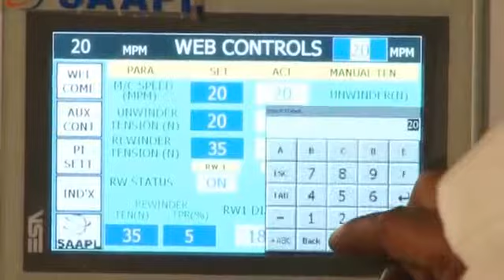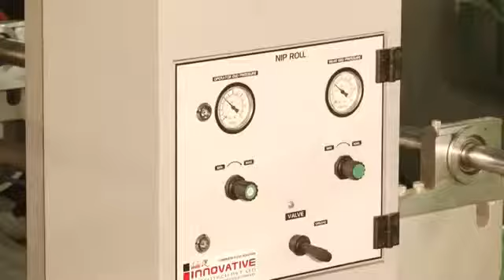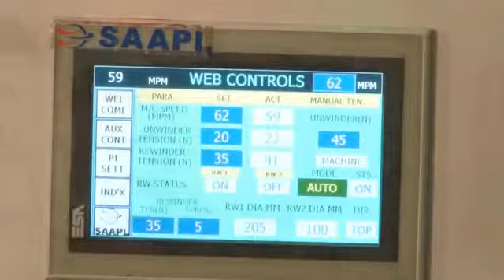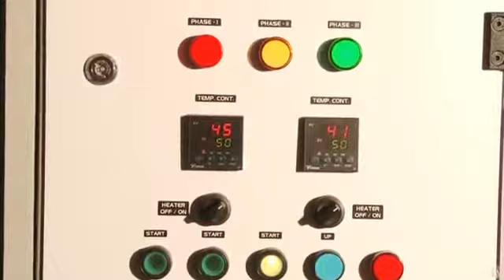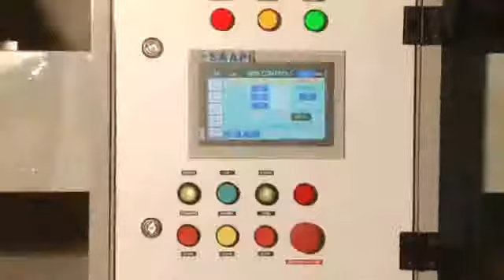Model Innoflex 61000 Innovative Flexotech Pvt Ltd www flexo co in + 919824096180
Model: @ flexo 601000
1000/ mm 6 - colors Flexographic High Speed Printing Machine
Standard scope of supply
The machine consisting of:
UNWIND UNIT:
_ Two Roll reel stand of center winding type
_ Maximum reel outer diameter is 1000 mm, and maximum rell weight 500 kgs.
_ Unwind shaft is mounted of on safety chucks with reel cones for 76 core i.d.
_ Manual centering Devise – 1nos.
_ Unwind tension controlled by 1no. manual spring loaded friction type woolen felt padded
brake.
_ Shaft for 76 mm core i.d. is provide
_ Auto stop mechanism to stop the machine for the break in web.
PRINTING UNIT
_ Side frame Construction is of Ribbed anti vibration cast iron body (75mm) wide precisely
machines.
_ Cerami  Anilox Roll 700 # LPI duly balanced and hard chrome plated.
_ 1 no. Impression Roller duly balanced, Grinded and hard chrome plated
_ Minimum maximum cylinder repeat sie 230 mm to 500 mm
_ All the above Roller are inter connected with each other and are Gear driven
_ Pressure for inking Rollers to Anilox Roller and Anilox Rollers to Plate Cylinder is provided
through screw type shaft with sliding arrangements on the square and ‘L’ Blocks Two nos.
Lock nuts is provided to lock the printing deck while in operation
MAIN DRIVE:
_ 5 hp Digital AC drive with common AC motor is provided for all the printing stations
INFEED & OUTFEED UNIT
_ Common In feed and out feed helps to maintain tension continuously betwn printing zones
& also maintains good registration
DRYING UNIT
_ Designed for electric heating comprising of 5hp. AC Blower inter connected with 12 kw
Heaters of 1kw each.
_ Hot Air spread to the drying head box fitted immediately after each printing station through
Flexible Pipes.
_ Drying head is provided in each Printing station with overhead drying chambers after last
printing stations.
Note : Can Also be designed fot Thermic Fluid, Diesel Hot Air System etc. and be fitted
accordingly on request on request at extra cost. (Please Specify)
REGESTRATION UNIT
_ Manual side lay (lateral) register by means of a mounting blocks on the operator side.
_ Vertical Registration adjustment is done by screw type shaft on operator side.